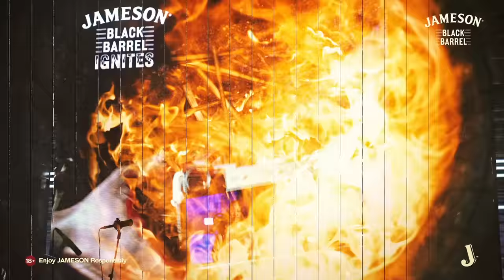Jameson Black Barrel Ignites Event Recap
An intimate evening igniting Jameson Black Barrel and celebrating our circle.